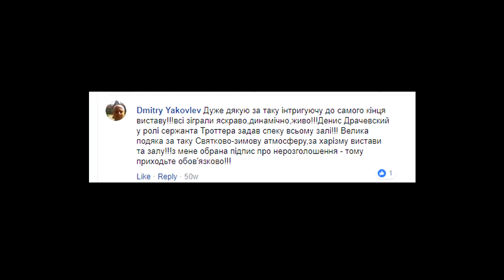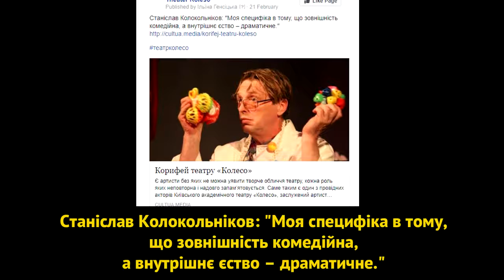KOLESO - итоги 2017 года с юмором